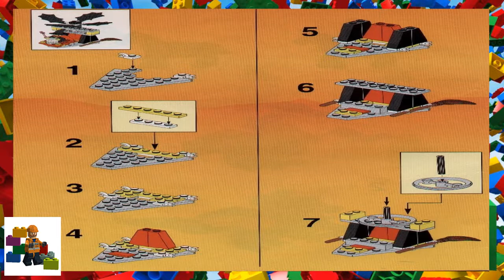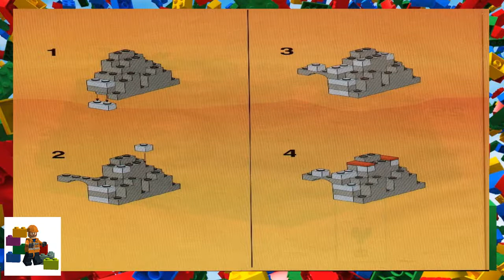LEGO instructions - Castle - Fright Knights - 6087 - Witch's Magic Manor